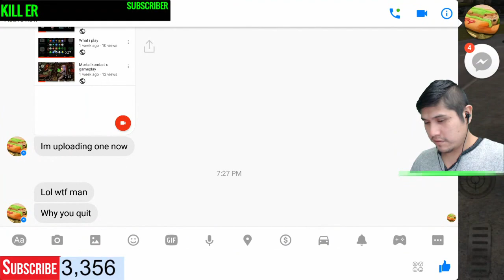Gangstar Rio: City of Saints - LIVE #2